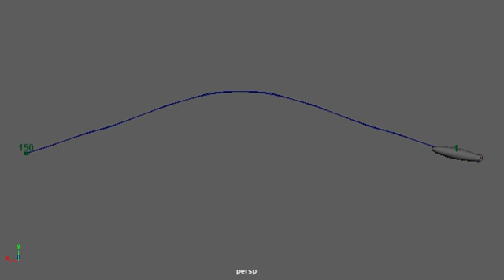Missile Animation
Physics animation by Jordan Williams

-Maya